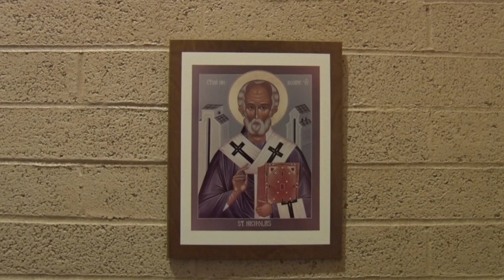Vergers & Vestments, Oh My! | Worship: Why Space Matters | January 14, 2021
In this episode, we learn about liturgical colors, the significance of the way that church people dress, and how, in the Kingdom of God, a stick is not a stick!